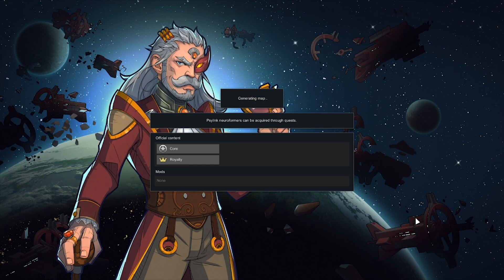Rimworld 1.2 Pure Vanilla! - EP1 | Rimworld Royalty 1.2 [Royalty DLC]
Let's play Rimworld royalty 1.2 (the NEW update) this series is just trying to complete this game anyway we can starting with part 1. The star show is Randy Random on merciless difficulty. This is completed on the Rimworld 1.2 update and using the Royalty expansion with no mods added to the game. Let's see what happens today. Wish me luck!